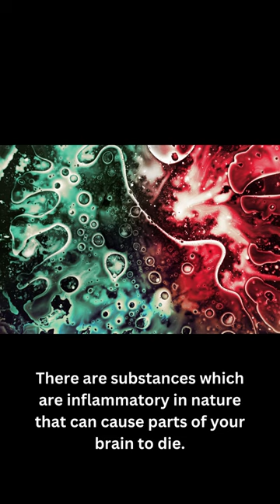CURE ALL DENTAL PROBLEM'S WITH THIS HACK ProDentim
CURE DENTAL ALL PROBLEM'S WITH THIS HACK || ProDentim

Prodentim is newly designed formula which simply helps you gain flawless and white looking teeth. ProDentim contains only herbal and natural ingredients and they all are mentioned on the back of its bottle and some of them are discussed below:-
•    Lactobacillus Paracasei:- It gives you better oral health and makes your gums healthy. It gives you clean and clear nasal and solves other dental health issues.
•    Lactobacillus Reuters:- It not only reduces and balances your mouth bacteria and also solves all the gums related health issues.
•    BLIS M-18:- This ingredient is helpful in giving you healthy teeth and even makes your gums strong. It is helpful in maintaining your strong teeth. The good bacteria of your mouth prevent cavities and outnumber the bad bacteria.
•    Lactis BL-40:- It solves various problems related to different dental health issues like cavities and improves your immunity system also. It simply gives a boosts to your whole dental health.
•    BLIS K-12:- This ingredient is helpful in improving your teeth condition and improves your oral health at the same time. It is effective in improving your respiratory system and simply reduces cavities from your mouth.